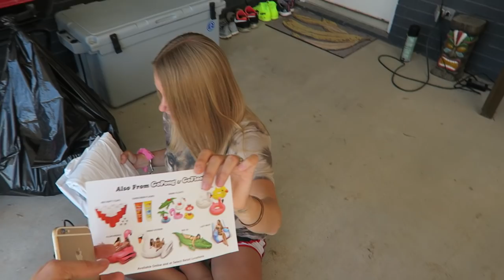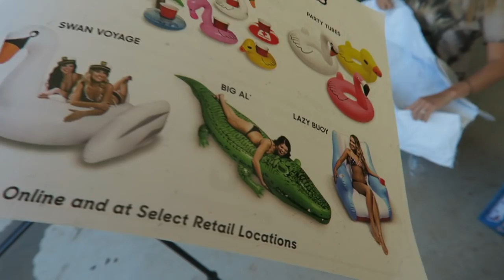BEHIND THE SCENES OF FANGS PO BOX OPENING!